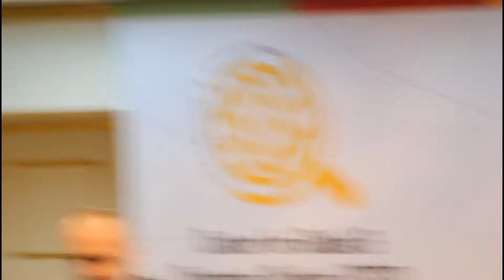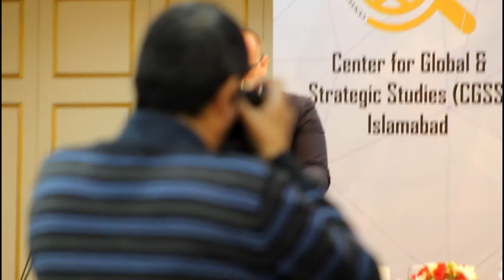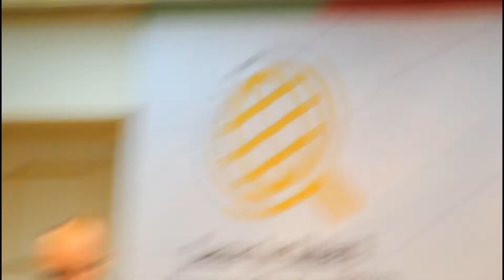Highlighting the Strategic Importance of Belarus through the fusion of Media Industry by Uladzislau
Highlighting the Strategic Importance of Belarus through the fusion of Media Industry by Uladzislau Sychevich, Journalist Publishing House "Belarus Today", Minsk.
17th Dec 2019